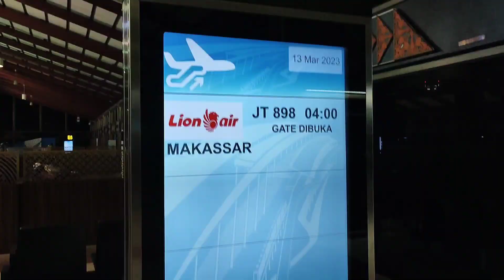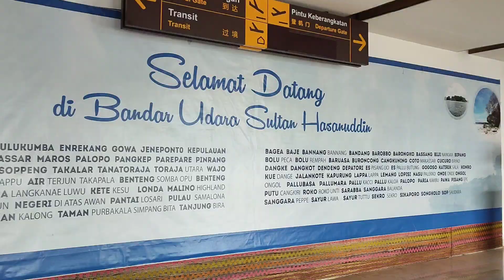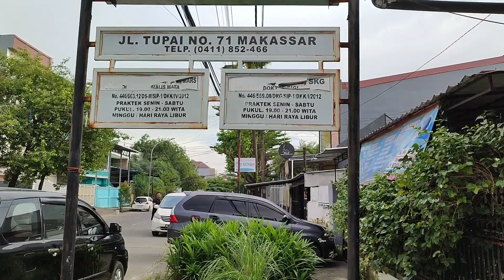PAREPARE 2023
Trip Sulawesi:
-Parepare
-Mamasa
-Mamuju
-Makassar
-Palu

Hari pertama,Senin 13 maret 2023 di parepare.
Perjalanan dari Jakarta dengan pesawat mendarat di bandara Sultan Hasanuddin di Makassar. Dari Makassar ke parepare kurang lebih 3 jam perjalanan.